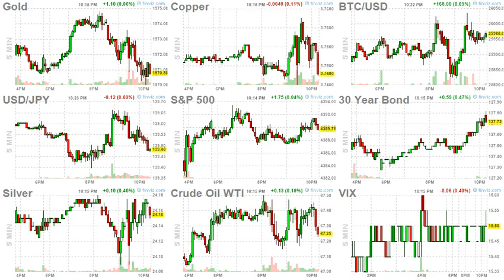ArrayD 20230612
1
00:00:00 -- 00:00:02
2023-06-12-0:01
Escobar: The Hegemon Will Go Full Hybrid War Against BRICS+

2
00:00:02 -- 00:00:04
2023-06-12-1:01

3
00:00:04 -- 00:00:06
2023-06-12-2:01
Iraq Gets US Green Light To Pay $2.76 Billion Gas Bill To Iran

4
00:00:06 -- 00:00:08
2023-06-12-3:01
Where The Mighty Have Fallen

5
00:00:08 -- 00:00:10
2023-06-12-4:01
Visualizing The Growth In House Prices By Country

6
00:00:10 -- 00:00:12
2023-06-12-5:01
Are European Assets Reflective Of Financial Conditions?

7
00:00:12 -- 00:00:14
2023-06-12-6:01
Just Weeks After "Capitulating" On Stocks, Retail Buyers Are Back With A Vengeance

8
00:00:14 -- 00:00:16
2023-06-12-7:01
Silvio Berlusconi, Italy's Longest-Serving PM, Known For 'Bunga Bunga' Sex Parties, Dead At 86

9
00:00:16 -- 00:00:18
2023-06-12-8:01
Everything Is Being Repriced, Starting With Risk

10
00:00:18 -- 00:00:20
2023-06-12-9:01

11
00:00:20 -- 00:00:22
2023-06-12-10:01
Canadian Officials Warn Wildfires Could "Last All Summer"

12
00:00:22 -- 00:00:24
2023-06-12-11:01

13
00:00:24 -- 00:00:26
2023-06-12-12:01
Ron Paul: The Democrats Versus Trump - A Bad Horror Movie?

14
00:00:26 -- 00:00:28
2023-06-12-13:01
"He's Always Been A C**t": Rogan Rips Biden Over Lifetime Of Lies, Shady Ties To Ukraine And China

15
00:00:28 -- 00:00:30
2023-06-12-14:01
"This Is Preposterous" - CNN Legal Analyst Blasts DoJ For Spending Over 5 Years 'Investigating' Hunter Biden

16
00:00:30 -- 00:00:32
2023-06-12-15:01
Moving To 'Wall Street South' From NYC Can Save You Up To $200k

17
00:00:32 -- 00:00:34
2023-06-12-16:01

18
00:00:34 -- 00:00:36
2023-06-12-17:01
US Lawmakers File "SEC Stabilization Act" To Fire Gary Gensler

19
00:00:36 -- 00:00:38
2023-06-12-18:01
North Korea's Kim Thanks Putin For Implementing "Sacred Cause" Of Fighting "Imperialists"

20
00:00:38 -- 00:00:40
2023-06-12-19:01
"Rantings Of A Demagogue" - Parents Angered By Princeton President's Graduation Address

21
00:00:40 -- 00:00:42
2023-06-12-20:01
Burisma Owner Allegedly Recorded Biden Bribe Convos As 'Insurance Policy' -- And FBI Covered Up: Grassley

22
00:00:42 -- 00:00:44
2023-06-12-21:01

23
00:00:44 -- 00:00:46
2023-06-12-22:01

24
00:00:46 -- 00:00:47
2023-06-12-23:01